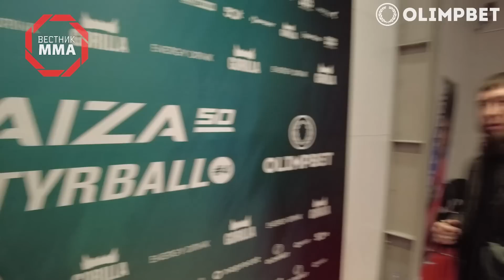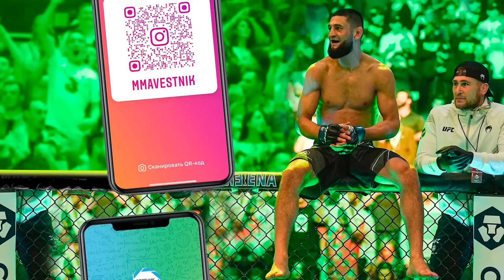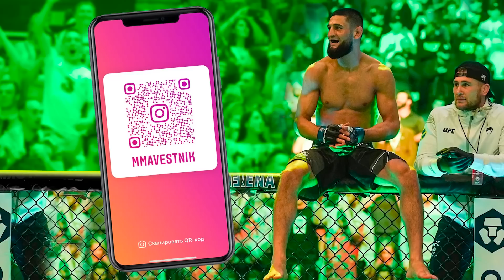ЗРИТЕЛЬ НАЕХАЛ на ЧЕМПИОНА NAIZA Руслан Шамилов БРУТАЛЬНЫЙ НОКАУТ в Казахстане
Интервью с чемпионом NAIZA в среднем весе Русланом Шамиловым после первой защиты титула в бою с Имраном Тайсултановым на турнире

ТАЙМКОДЫ:
00:00 - О чем это видео
00:16 - Чего мы ждём от 2023 года в UFC, Bellator, ACA и Hardcore
00:44 - Жесточайший нокаут и удары по печени
01:02 - Эмоции после после победы, что на самом деле произошло в конце боя
01:35 - Недовольный болельщик Имрана врывается в наше интервью и просит быть проще
01:51 - Контрактные отношения с лигой NAIZA и возможный бой на URAL FC
02:46 - Тяжело ли быть в статусе андердога
03:14 - Что случилось в титульном бою Open FC
03:43 - Руслан хочет большие гонорары, они есть в АСА
04:10 - С кем драться в NAIZA?
04:36 - Тренировки в клубе СЕЧЬ
05:33 - Капитан команды Сергей Романов уехал попробовать свое счастье в США, Руслан поедет?
06:27 - Куда отправится пояс NAIZA